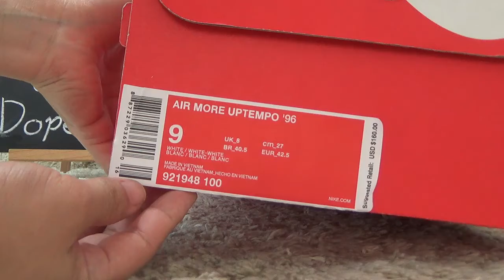Authentic Nike Air Uptempo 96 White Review from Dopekickz23